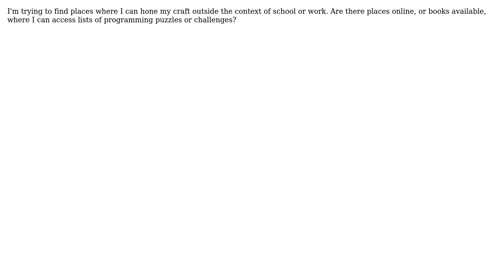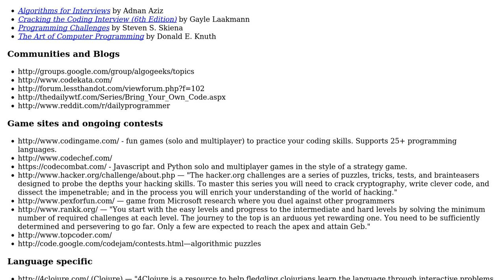Software Engineering: Where can I find programming puzzles and challenges?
With thanks & praise to God, and with thanks to the many people who have made this project possible! | Content (except music & images) licensed under CC BY-SA | Music | Images & others | With thanks to user grokus user cmcculloh user ChrisF and the Stack Exchange Network Trademarks are property of their respective owners. You are responsible for your own actions.